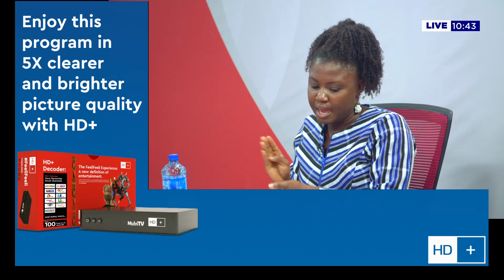The Big Issue: Saturday, 4th September, 2021